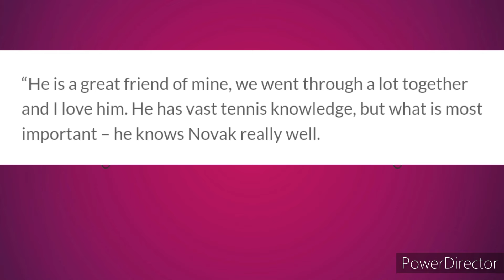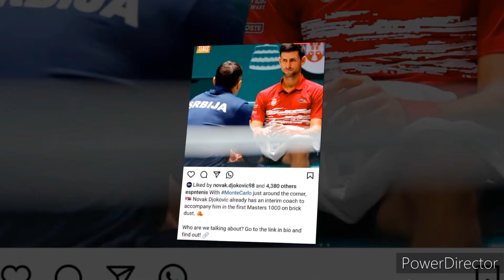Goran Ivanisevic Confirms Djokovic’s Future Coach As He Breaks Silence On Their Split😲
The Croatian specialist, Goran Ivanisevic, has provided his first commentary on the conclusion of his collaboration with Novak Djokovic.

The end of their partnership of more than five years became known at the end of March. A few days later, rumors surfaced that Novak's new coach would be his compatriot and former tennis player, Nenad Zimonjic.

"I'm not sure how long Novak plans to continue playing, but right now, he has the perfect person by his side - Ziki (Nenad Zimonjic). He's a great friend of mine, and we've been through a lot together, and I love him. He has extensive tennis knowledge, but most importantly, he knows Novak very well.

At the moment, Novak doesn't need someone entirely new who still needs to get to know him. Let's say, after 10 days, Novak goes 'crazy,' and this new coach of his remains bewildered by what's happening (laughs).

Ziki can help him in tennis. Novak already knows everything, but it will be beneficial for him to hear the same thing from someone else with a different approach.

Djokovic Splits with Coach Goran Ivanisevic | Tennis News